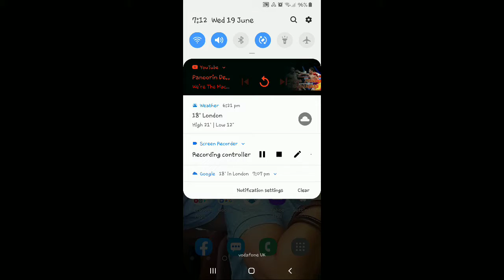PACQUIAO vs Thurman